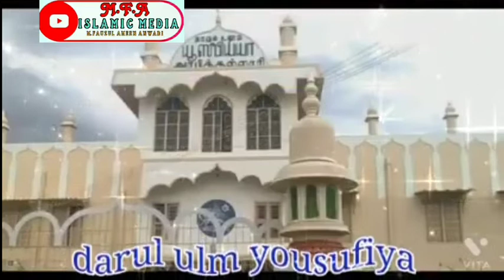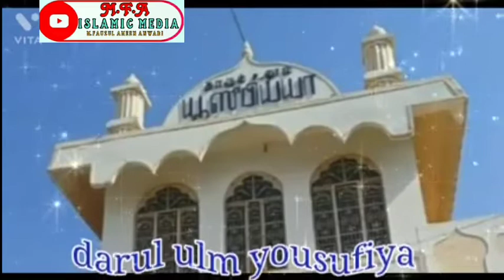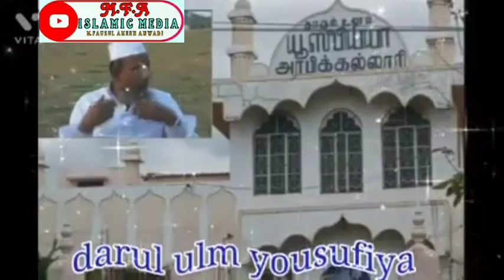மௌலானா கலீல் அஹ்மத் கீரனூரி அவர்களின் நினைவாக